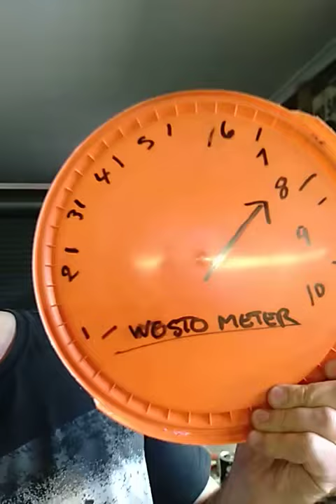karma oatmeal stout beer review sponsored by Susan